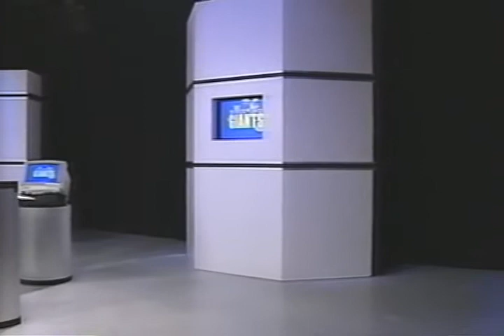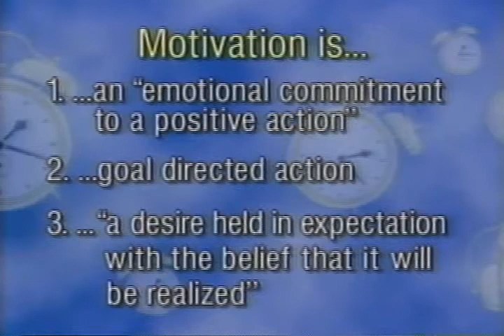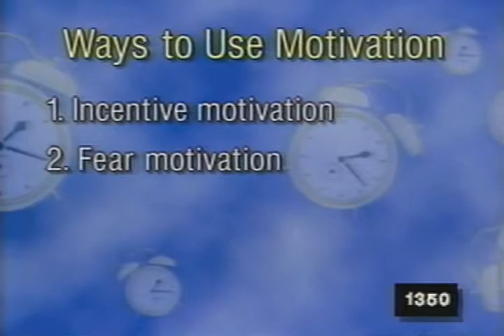Steve A Klein - Sleeping Giants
Steve A Klein, CEO of Professional Development Center in Richardson, TX co-hosted a number of shows on ASTN, Automotive Satellite Television Network. Steve not only specializes in Sales Training but Service Advisor Training and Management Training as well.

This is just part of a show focusing on sales motivation, called "Sleeping Giants."

To wake the "Sleeping Giant within YOU!" visit Steve's website at PDCChange.com